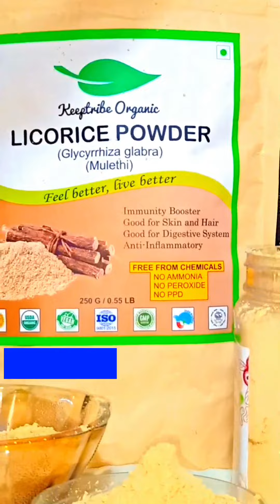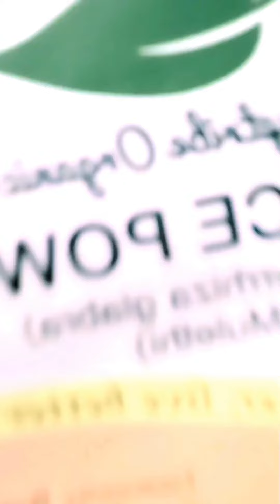Keeeptribeorganic | How to you use Licorice Powder and what are its benefits?? | RUHI KHAN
LICORICE POWDER by @keeptribeorganic

About the product:

🌿100% organic,free from harsh, chemicals and preservations
🌿 Certified by the FDA,USDA and other leading third party labs
🌿 Ideal dietery supplement
🌿Rich source of dietery fibre
🌿Has anti bacterial property
🌿Reduces Inflammation
 🌿 Helpful for alergic asthma
🌿 Good for oral health
🌿 Good for the digestive system
🌿 Natural source of essential minerals (Iron & Potassium)
🌿A good source of antioxidants